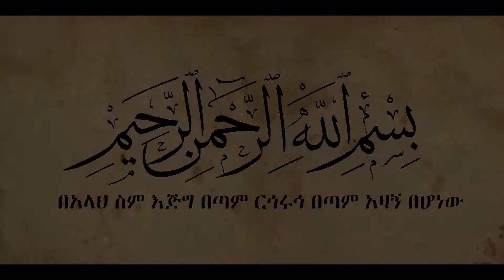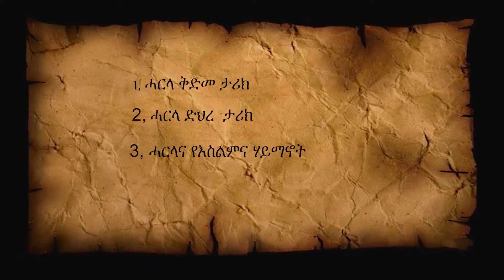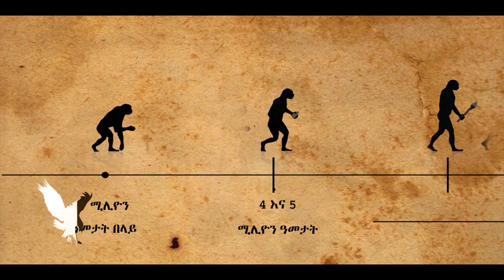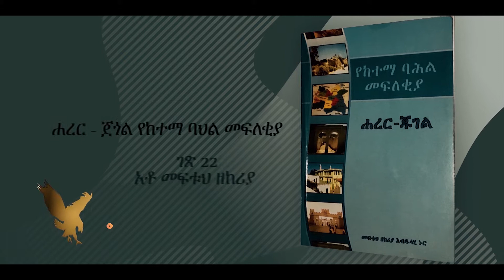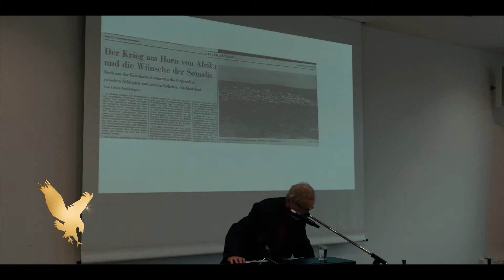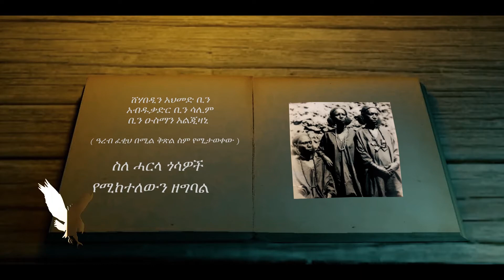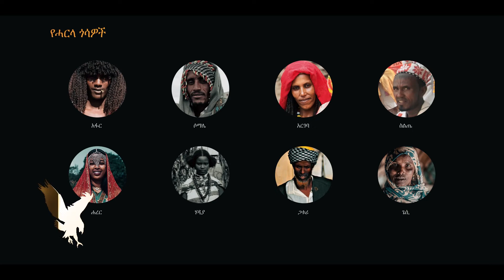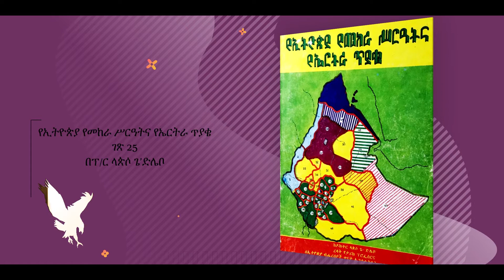ሓርላ (ጥንታዊው የደቡብ ምስራቅ ስልጣኔ) ጥናታዊ ፊልም ክፍል 1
ሓርላ
የደቡብ ምስራቅ ህዝቦች ከቅድመ ታሪክ እስከ
ድህረ ታሪክ ነባርና ዝግመታዊ የአካልና የአእምሮ
ስልጣኔ ጥናታዊ ፊልም ክፍል 1
Harari Habosa Production
Harla
Written by Nuradin Abdala (Nurman)
Graphic & edited by Fahmi Zekaria
Narrator by Sami Gutto & Ayesha Fahmi